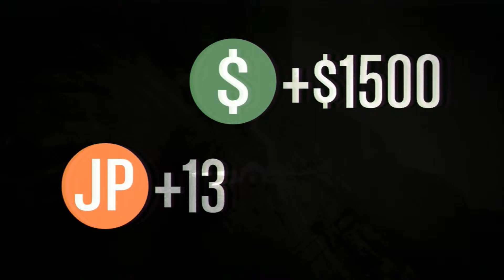GTA 5 Online - Versus - Top Fun II Again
Uzi, Strikeburst480, esornad, Vudu_Line and Loeganator5000 just can't leave these Top Fun missions alone. They're called "top fun" for a reason.